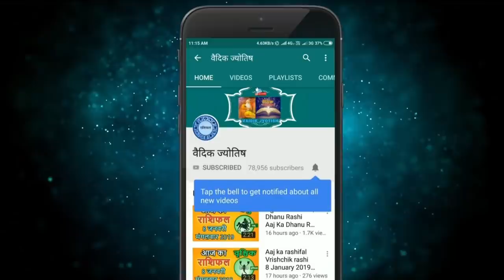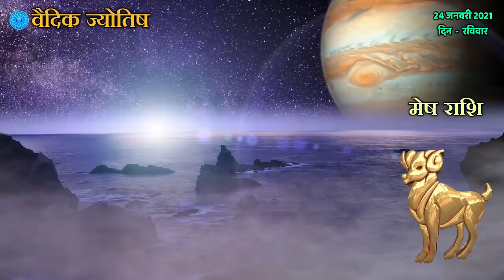मेष राशि 24 जनवरी रविवार | Mesh Rashi Aaj Ka Mesh Rashifal | Mesh Rashi 24 January 2021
mesh rashi 24 January 2021
24 January mesh rashi
mesh rashiJuly 2021
Dainik Rashifal,Horoscope,Astrology
24  जनवरी  मेष राशि
आज का राशिफल मेष राशि
मेष राशिफल